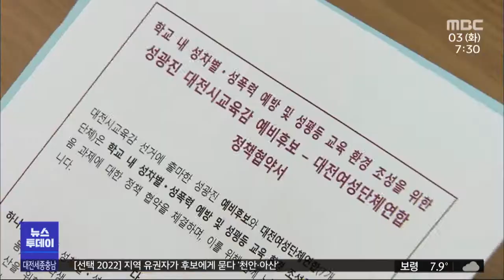성광진 대전교육감 예비후보, 교내 성평등 협약 체결/대전MBC